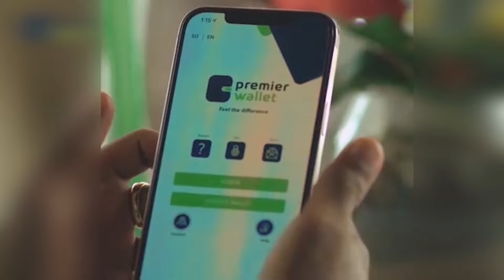ATMIS OO LAGA DOONAYO MAGDHAWGA DADKA SOOMAALIYEED EE AY DILEEN